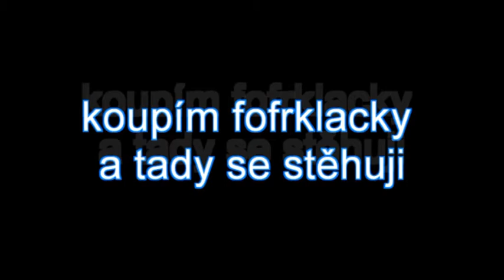Poslední jízda a již jen důchod.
Konec služby u ČD.